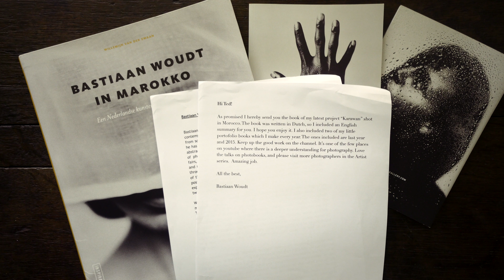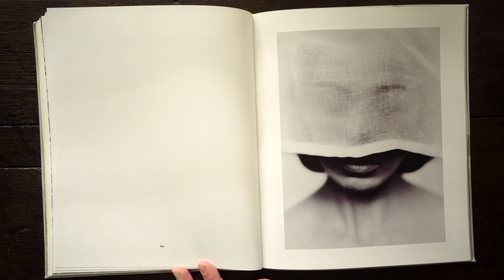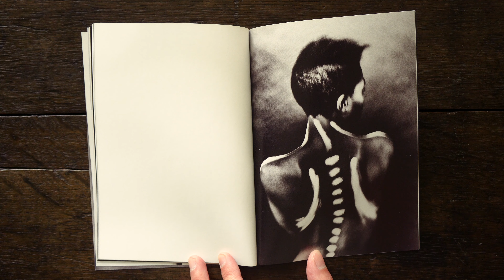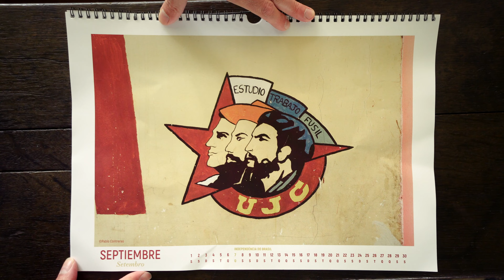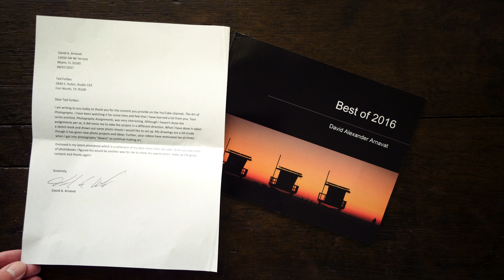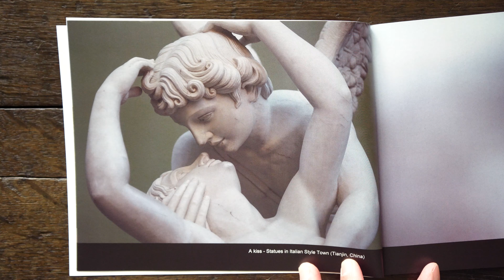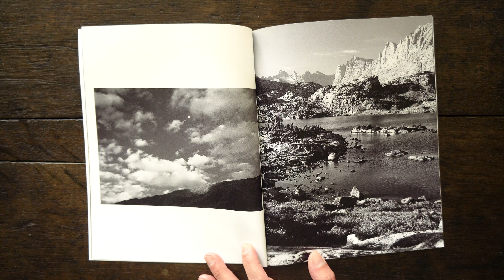3 BEAUTIFUL PHOTO BOOKS FROM MOROCCO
I received 3 amazing books from Dutch photographer Bastiaan Woudt and some other amazing photography in the mail today.

Ted Forbes
The Art of Photography
USA